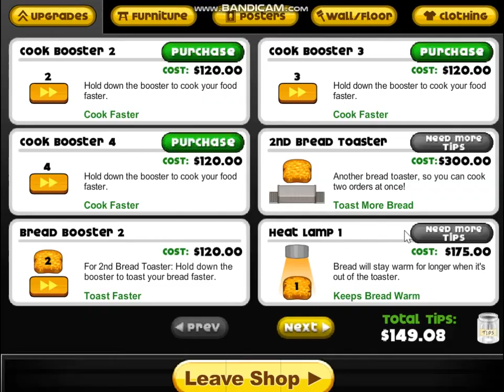Papa's Pastaria #3 Chilifest ostre dania